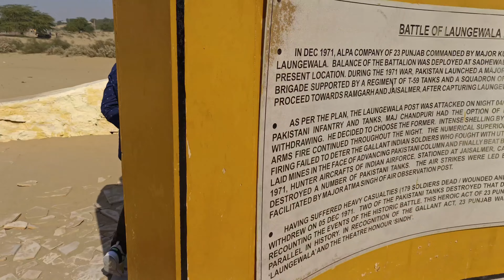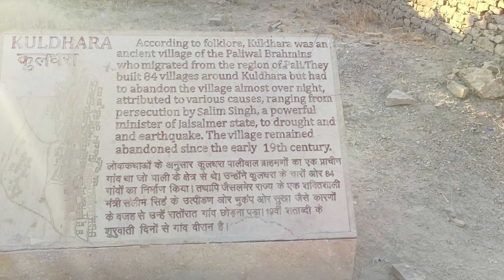दुनिया का सबसे भूतिया गाँव कुलधरा - Most Haunted Village in Asia - Kuldhara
TRIP TO JAISALMER IS  NOW STARTED

HIT LIKE AND DO COMMENT.

Hello Everyone , My name is Harshit Wadhwa , a certified fitness trainer , certified from Gold's Gym India. I am professionally working as an IT Engineer  managing my fitness with my job.
I am here with you to share my knowledge and will share how to manage your health in a busy office schedule. A travel lover and a biker. This channel is totally based on entertainment , lifestyle , motovlogs , fitness and health.